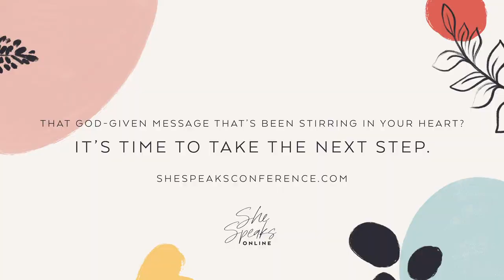"Who is in Your Audience?" She Speaks Online Keynote with Lysa TerKeurst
"When we're thinking about the crowd so much, it hurts the authenticity of our message." - Lysa TerKeurst

Do you fear speaking in front of a crowd, or hitting "send" on the article or blog post you just wrote? This message by Lysa TerKeurst from She Speaks Online is for you!

Lysa will encourage you to envision the crowd you're speaking or writing to as a group of individuals, not a huge crowd. You'll learn that vulnerability is the greatest tool you have to reach the one who needs to hear your message the most.

If you're watching this and feel called to take the next step on your writing or speaking journey, we're cheering you on and want to help! With She Speaks Online, you'll be inspired and encouraged through four keynote messages and equipped through six workshops with industry leaders.

Get access to the She Speaks Online experience through April 30, 2021 by visiting